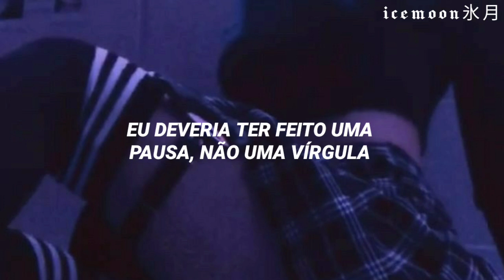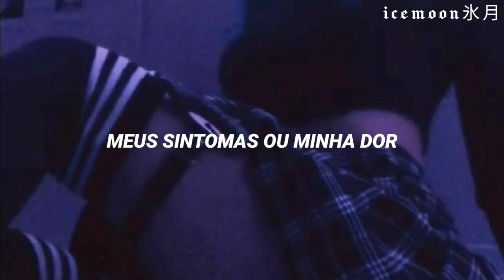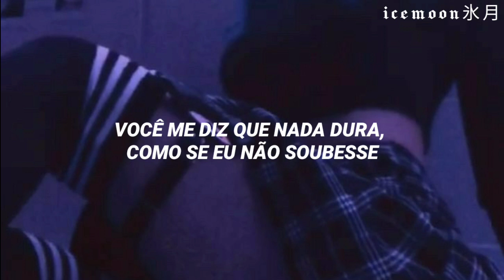não faça perguntas, você não quer saber [tiktok song/trend] // my strange addiction (tradução)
• Nome: My Strange Addiction - Billie Eilish

✨ Sobre icemoon氷月 legendas:✨

Lyrics/letra:

No, Billie, I haven't done that dance since my wife died
There’s a whole crowd of people out there
Who need to learn how to do The Scarn

Don't ask questions, you don't wanna know
Learned my lesson way too long ago
To be talkin’ to you, belladonna
Shoulda taken a break, not an Oxford comma
Take what I want when I wanna
And I want ya

Bad, bad news
One of us is gonna lose
I'm the powder, you're the fuse
Just add some friction

You are my strange addiction
My doctors can’t explain
My symptoms or my pain
But you are my strange addiction

I'm really, really sorry, I think I was just relieved
To see that Michael Scarn got his confidence back
Yeah, Michael, the movie is amazing
It's like, one of the best movies I've ever seen in my life

Deadly fever, please don't ever break
Be my reliever ’cause I don’t self medicate
And it burns like a gin and I like it
Put your lips on my skin and you might ignite it
Hurts, but I know how to hide it
Kinda like it

Bite my glass, set myself on fire
Can't you tell I'm crass? Can’t you tell I'm wired?
Tell me nothing lasts, like I don't know
You could kiss my as-king about my motto

You should enter in festivals or carnivals
Thoughts? Pretty good reaction
Pretty cool
Right?

Did you like it? Did you like that?
Hm, which part?